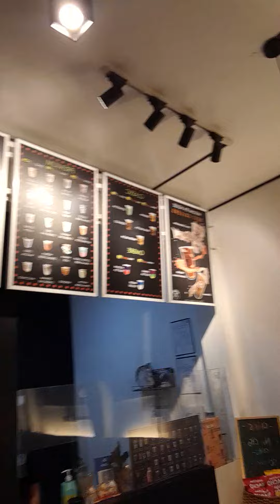@ Megumi Teahouse w/ friends